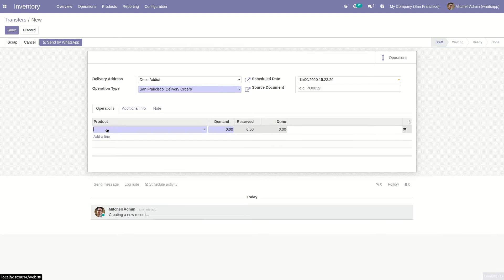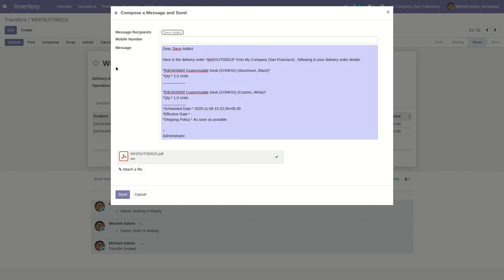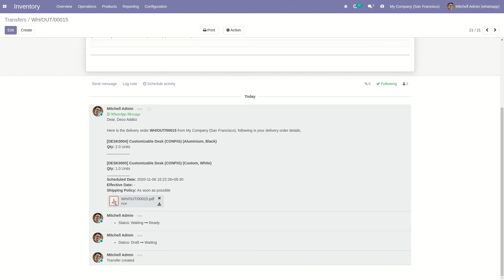Whatsapp Integration Stock in Odoo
This Module provides an easy interface for sending customer's delivery details to their WhatsApp mobile numbers